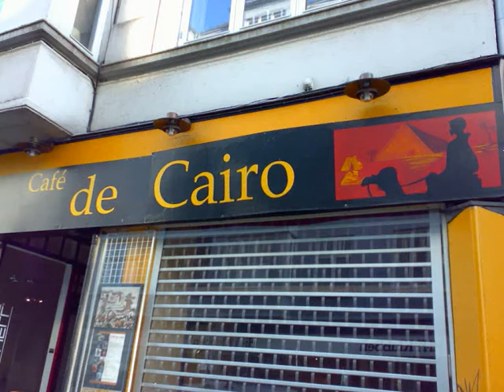Hasse Gawe art